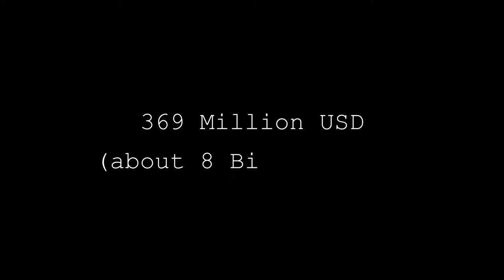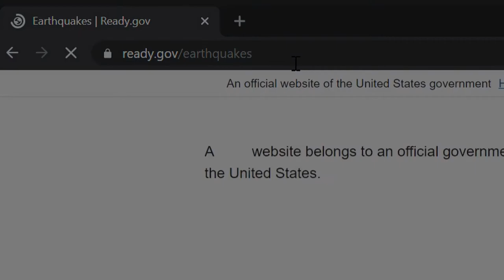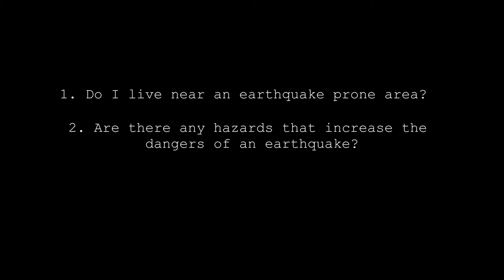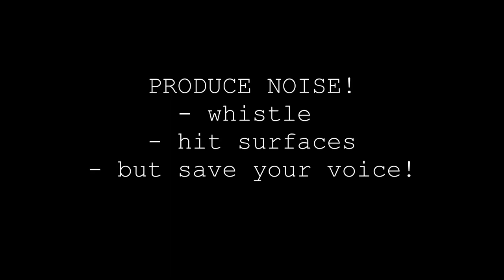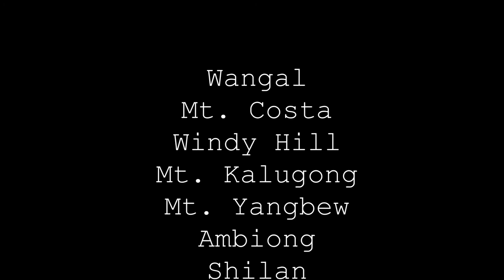1990 (A Documentary) [PLEASE TURN ON CC AND CHECK DESCRIPTION]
Note: Please turn on cc for subtitles and watch in HD! ;)

Directed and Written by: Froilan Bawang
Edited by: Juliene Balena
Radio Station Proposal and Research by: Qinro Buya
Evacutaion Research by: Sheera Laruan

Interviews conducted by: (Respectively)
Froilan, Sheera, Juliene

Interviewees: (Respectively)
Melva Bawang, Wilner Laruan, Marcelo Salipio

Sources:
When In Baguio
North Country Public Radio
Antenna Height and Communications Effectiveness
- written by radio experts Straw, D. & Hall, G., (1999)
Google

3rd Note: Please excuse 8:24.

(ﾉ◕ヮ◕)ﾉ*:･ﾟ✧ T H A T S   A L L